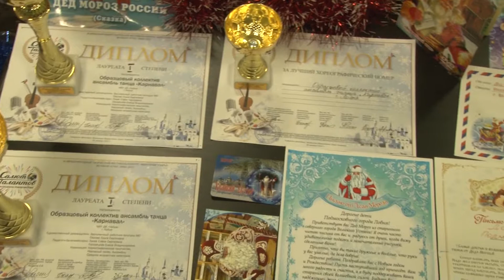2018 01 17 - Победы Карнавала (Лобня)